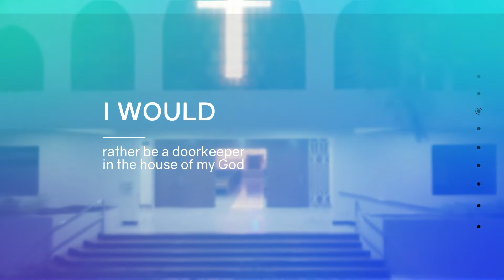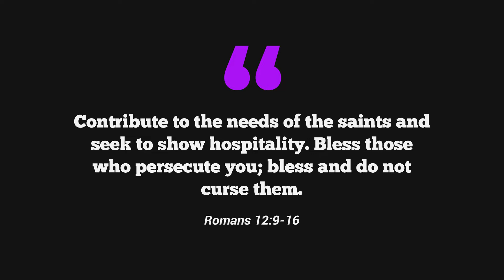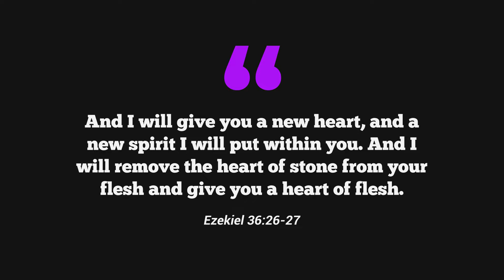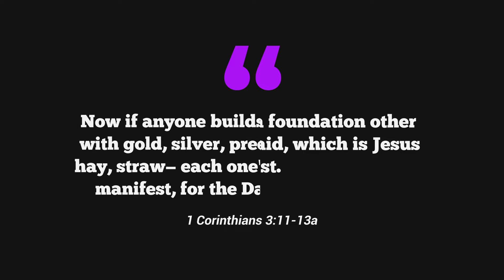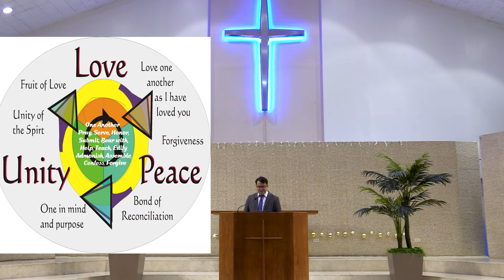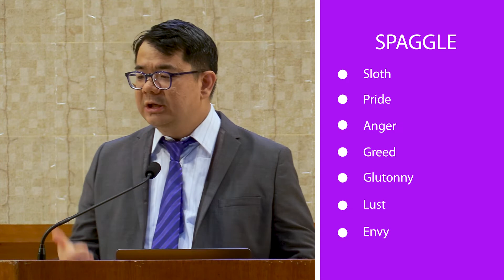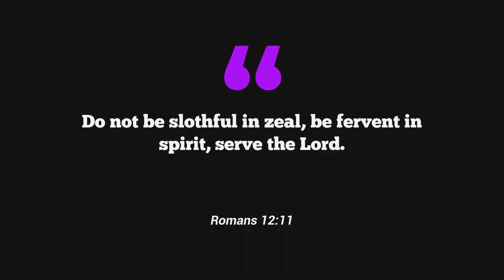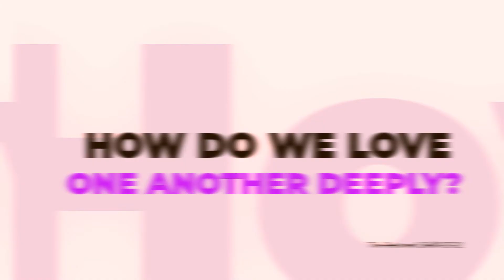The Restored Life | Rev. Nehemiah Sia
January 23 2022 Sunday Message: The Restored Life
Speaker: Rev. Nehemiah Sia

Discussion Questions:
1. How do we live upright lives zealously?
2. How do we empathize sincerely?

To connect to our resources, you may visit: bio.fm/jecph